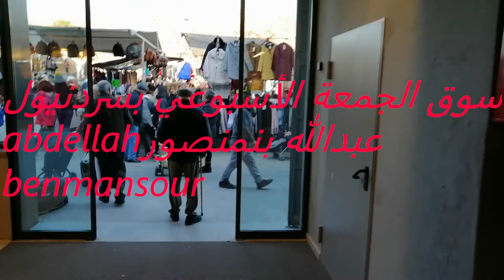mercadillo del los viernes en sardanyola del valles